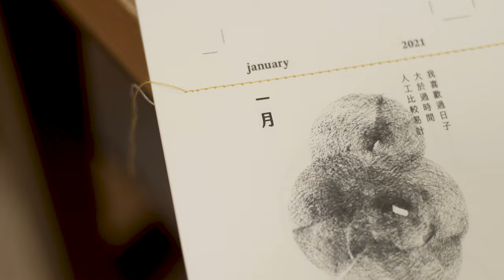jisaam planner 2021- sewing bookbinding process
A collaborative publication project partnered with a Hong Kong Independent bookstore jisaam books. mmmmor studio in charges of the design and production. A set of charcoal drawings related to the earth orbiting the sun has been created for the calendar.